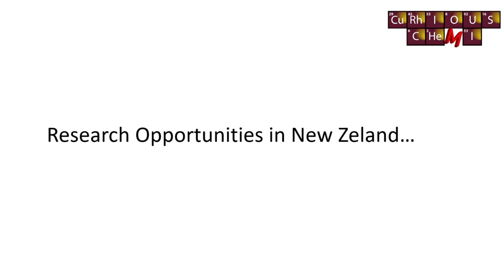PhD in New Zealand || malayalam || CuRhIOUS CHeMI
Details about PhD in Newzeland
malayalam explanation